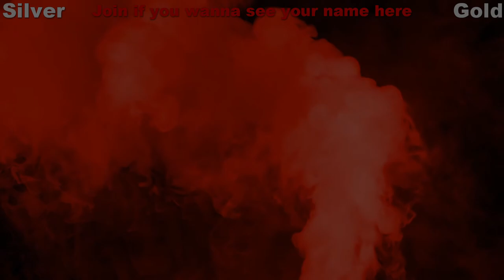DOOM Eternal Walkthrough - Hell On Earth - Episode 1